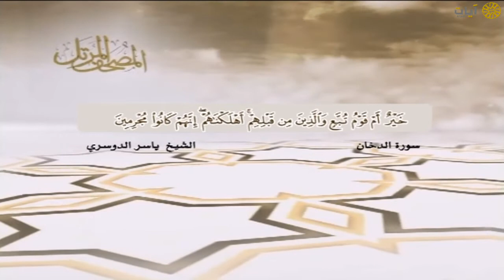المصحف المرتل - ياسر الدوسري - سورة الدخان